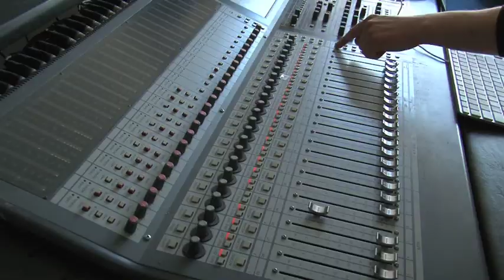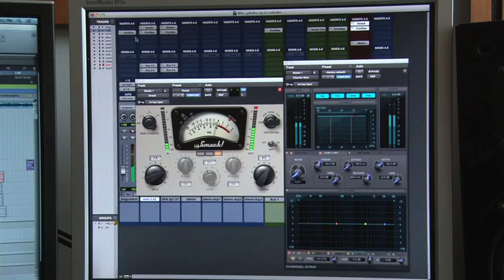Absalons Boldklub af 2012 - officiel musikvideo / official music video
Tekst: Martin Kampmann
Video: Pernille Ørbæk Larsen og Maria Møller Christoffersen
Redigering/editing: Martin Kampmann